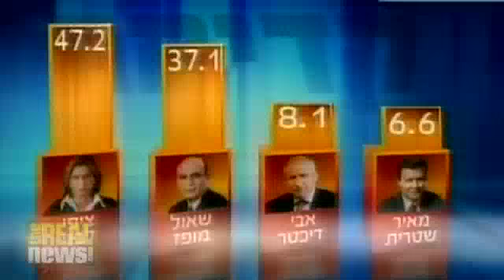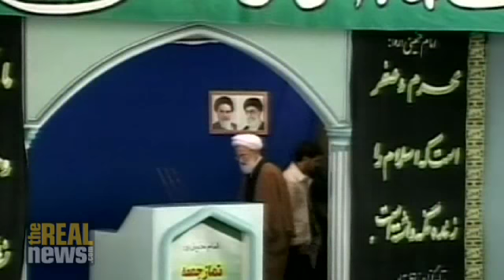Livni poised to be next Israeli PM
Daniel Levy: Livni supports two state solution but no sign willing to make meaningful compromise  September